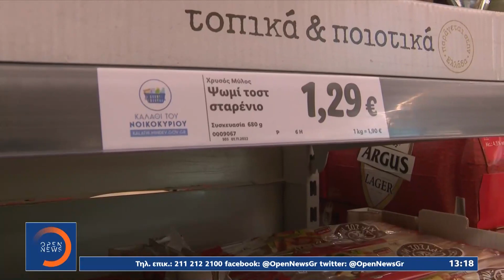Ακρίβεια: Εορταστικό καλάθι του νοικοκυριού τα Χριστούγεννα | Μεσημεριανό Δελτίο Ειδήσεων | OPEN TV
Γίνετε μέλος στο κανάλι του OPEN για να αποκτήσετε πρόσβαση σε προνόμια:
Και εορταστικό καλάθι του νοικοκυριού αλλά και ειδικό καλάθι με προϊόντα για καταναλωτές με συγκεκριμένες διατροφικές ανάγκες όπως οι διαβητικοί ανακοίνωσε ο υπουργός Ανάπτυξης Άδωνις Γεωργιάδης, ο οποίος διευκρίνισε ωστόσο ότι δεν θα αλλάξουν οι 51 κατηγορίες προϊόντων που ισχύουν σήμερα. Το καλάθι του νοικοκυριού μπήκε στην τρίτη εβδομάδα λειτουργίας του και τα πρώτα στοιχεία δείχνουν πτώση τιμών σε δύο στα δέκα και άνοδο σε ένα στα δέκα προϊόντα, ενώ πολλοί καταναλωτές στρέφονται σε χύμα όσπρια και ρύζια, για να πετύχουν καλύτερες τιμές.